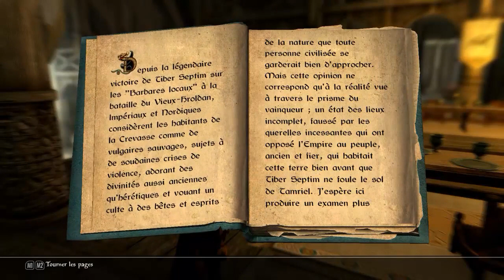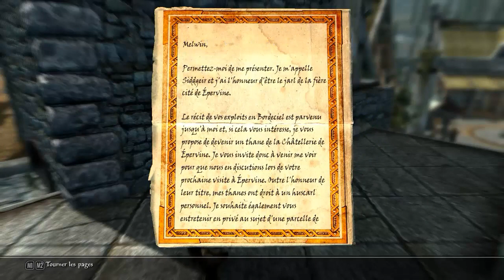Skyrim walkthrough FR: part 10 - Blancherive (no commentary)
L'épée Amren récupéré Melwin retourne à Blancherive, avant le départ pour aller voir les Grises Barbes.